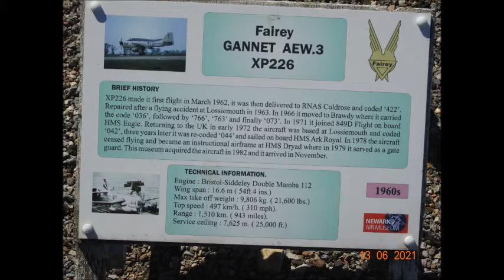Newark Air Museum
A short video of my photographs from my visit in June 2021. I highly recommend you visit.